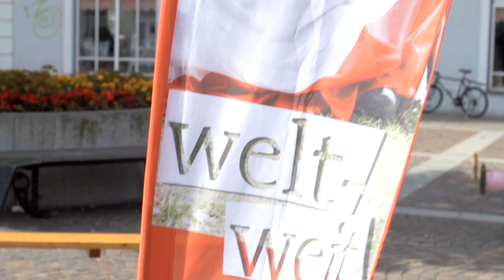110 Jahre Pfadfinder und Pfadfinderinnen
2017 wird die PfadfinderInnenbewegung 110 Jahre alt. Von Robert Baden Powell 1907 in England gegründet, gibt es heute 50 Millionen PfadfinderInnen in mehr in 216 Ländern der Welt. Den 110 Geburtstag feierten die steirsichen PfadfinderInnen mit einem großen Stadtfest in Graz.
© Steirische PfadfinderInnen/ S. Sontacci